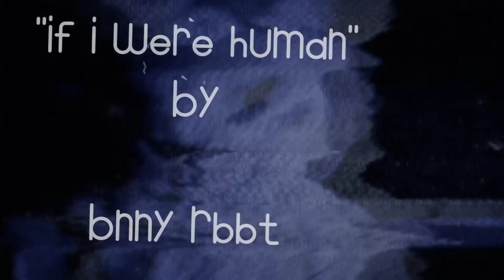If I were Human in Fortnite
BNNY RBBT

Gameplay By CaptainPirateFace